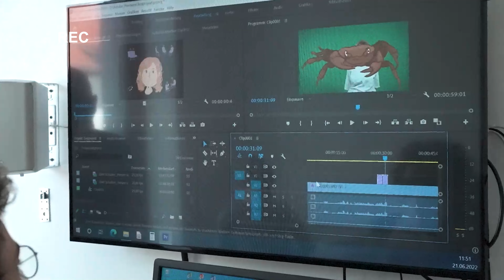Lehre@Philipp//Follow Up 2021//„Wissenschaft kommuniziert“: Vermittlung von akad. Wissen auf YouTube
Wie wurden die zur Verfügung gestellten Mittel des Lehrpreises genutzt? Dr. Monika Weiß und Dr. Marcel Wilhelm berichten aus ihrem Projekt.

Der Wettbewerb „Lehre@Philipp“ prämiert Projekte, die eine sichtbare Innovation in die Lehre einbringen oder zur Verbreitung von Konzepten beitragen, die sich bereits in der Erprobung befinden. Weitere Kriterien sind unter anderem die Förderung von Motivation und Begeisterung für das Fach, eine gute Verknüpfung von Theorie und Praxis und die Förderung des Dialogs zwischen Lehrenden und Studierenden.